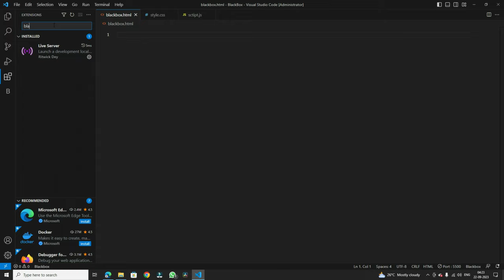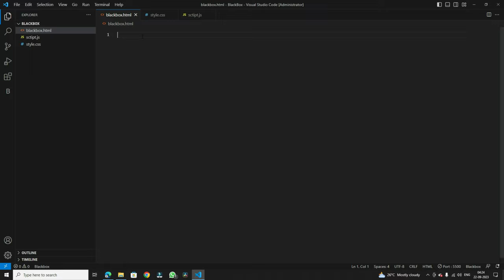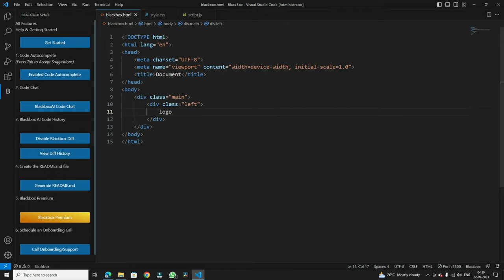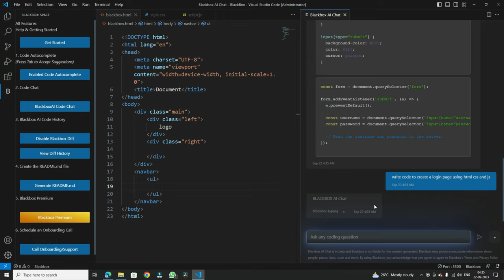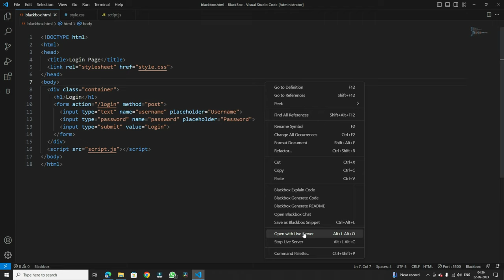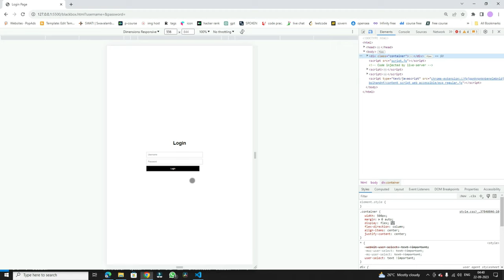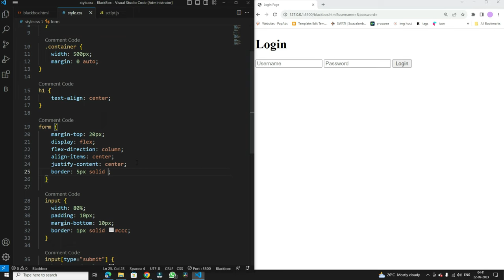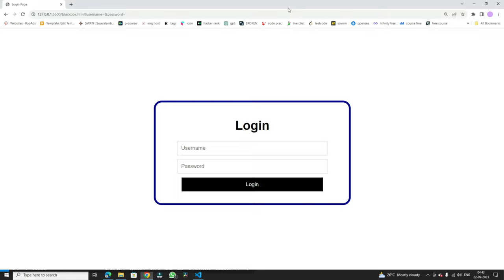Login Page Using Blackbox AI - 100% Free || How to use Blackbox Ai || Blackbox Ai in Vs code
Topic Cover_____

Contact In-Fo

👍TAGS______

👍Releted Keywords
59code
59code sonu sagar